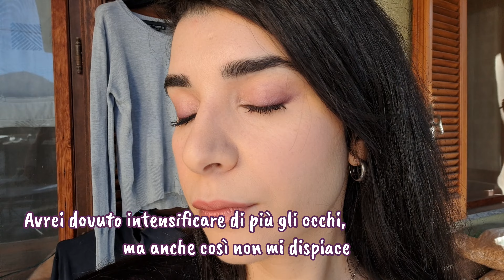RICREO IL LOOK DI VOGUE PER 💘SAN VALENTINO *con prodotti che ho già*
Ciao a tutti ed a tutte!
Video girato questa mattina, editato e mandato online tutto lo stesso giorno!
Per la rubrica "RICREO LOOK CON PRODOTTI CHE HO GIÀ" questa volta ho puntato alto, molto in alto, e ho deciso di prendere ispirazione e ricreare un look inspo da un articolo del notissimo "VOUGE" Italia.

P.S. Tutti i prodotti che vedete sono stati acquistati da me! (NOADV)
Se dovessi essere omaggiata di qualsiasi cosa, sarà mia premura segnalarlo,come dettato dalla legge.
Ciò non comprometterà MAI, la mia opinione,e la mia onestà verso il pubblico che guarda.